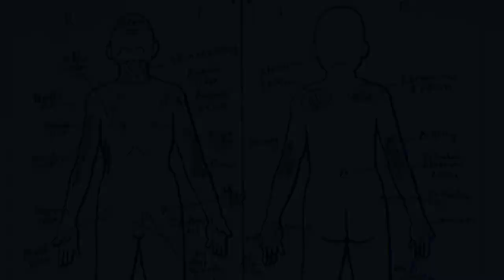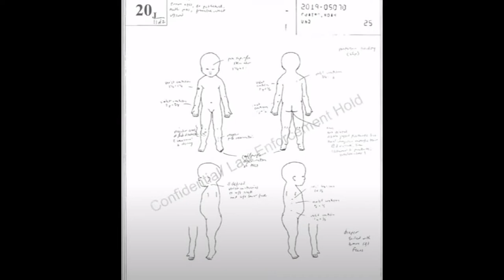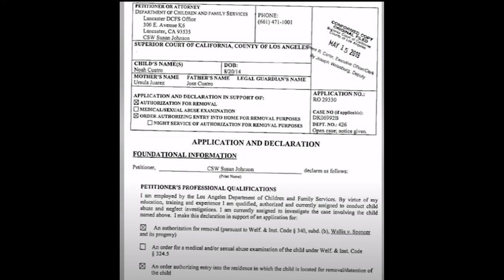Tales of Terror: Noah Cuatro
Official Channel Twitter - @Horror_Hellfire

Into music
"HORROR THEME | CREEPY BACKGROUND MUSIC"
**ORIGINAL SONGS BY VIVEKABHISHEK
HANSTE REHTE HAIN- DR.RAHAT INDORI VIVEK ABHISHEK